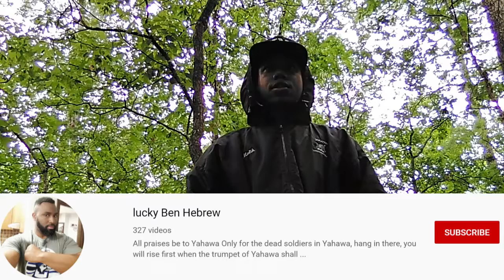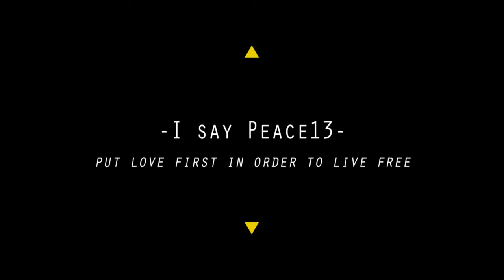Abortion: Love & Tough Decisions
Abortion should be avoided at all costs as should all sinful acts. Should a law be enforced to make the act of abortion illegal?

In this video, I continue expressing my current thoughts on the previous video "Abortion (Good or Bad or Depends)". It seems I am using the topic of abortion to make a more encompassing point about human free will.

The purpose of the video is to help expand and grow on the idea of what it means to do good or bad. I notice society has many stigmas on certain human behaviors that provoke instant emotions of condemnation. Condemning yourself and others never help anyone. Let's learn how to deal with ourselves with love, patience, justice, patience, and respect; as our Creator does with us.

May 13Love 13Peace 13Justice 13Truth and 13Freedom be abundantly expressed by you and your family.

🔶[Like] so that others may find this content and similar content easier. (or dislike to disapprove)

🔶[Comment] to share your thoughts and add your ideas.
What else would you like to see from this channel?
Do you have anything to add to the video?
Do you have any ideas on how we can collaborate and help the human family rise to more healthy ways of living?

🆎 On this channel, I feel free to express myself. I enjoy exploring different ways in which I can express my thoughts, feelings, and ideas. Thank God for Social Media.